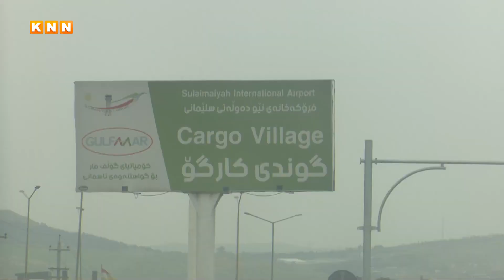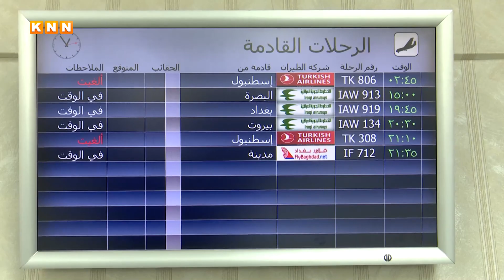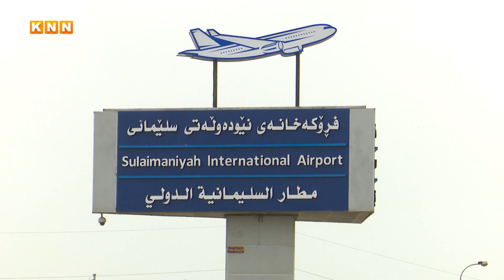شاندى حکومەتى عێراق بۆچى هاتنە فڕۆکەخانەى سلیمانى، لە شوێنى روداوەکە چیان بینى چى دەبەنەوە بۆ بەغدا؟